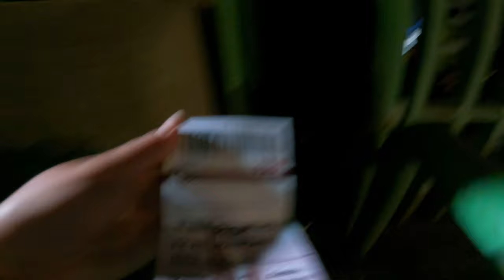INTENSE SARAJEVO DERBY | FK Sarajevo vs. FK Željezničar (ALL Goals! and atmosphere)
Instagram 📷: travelingasma

Das größte Fußball derby in Bosnien und Herzegowina ist zwischen den beiden Sarajevoer Clubs fksarajevo und FK Željezničar . Das heutige Spiel war das 150. Derby und fand im olympiastadion Koševo statt. Ein Spiel der bosnischen premierleague ( premijerliga ) . Die Atmosphäre war unglaublich. Wir waren bei diesem Spiel live dabei und haben es in unserem vlog festgehalten. Schaut rein, um die spannende Atmosphäre hautnah zu erleben! ⚽🎥